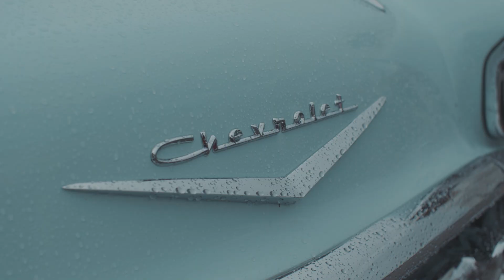Father's Day 2023 | Recap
CCLI 647572
CSP 080926